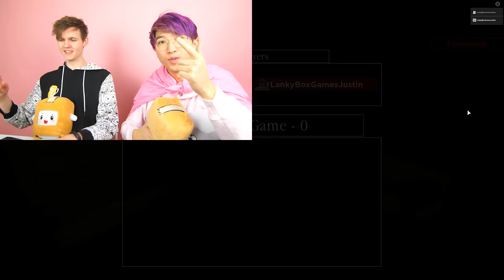Can We Beat Roblox PIGGY HIDE AND SEEK In REAL LIFE?! (NEW PIGGY GAME MODE IN REAL LIFE)